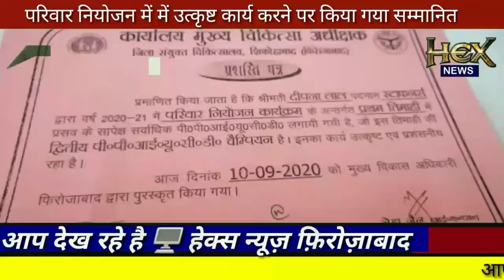परिवार नियोजन में में उत्कृष्ट कार्य करने पर किया गया सम्मानित